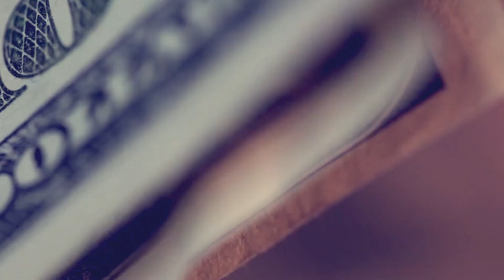خمسة عشر عاماً .. وتبقى الأولى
عربية CNBC